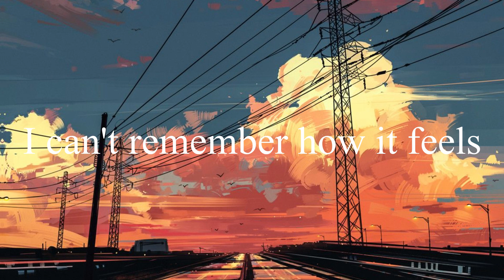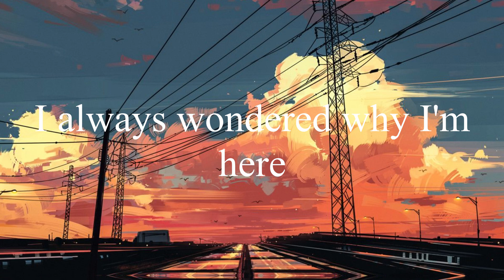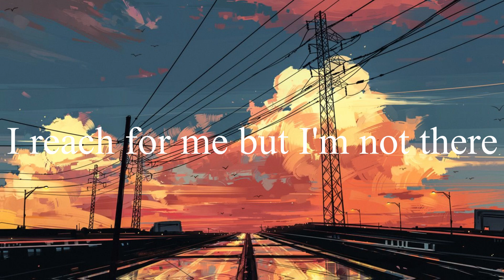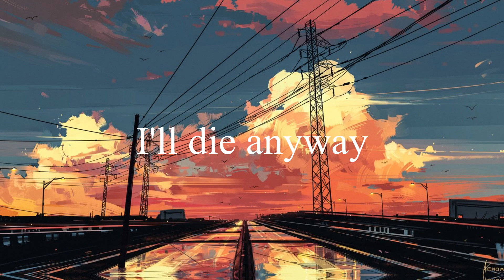girl in red - i'll die anyway. (Slowed/Reverb)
i’ll die anway.